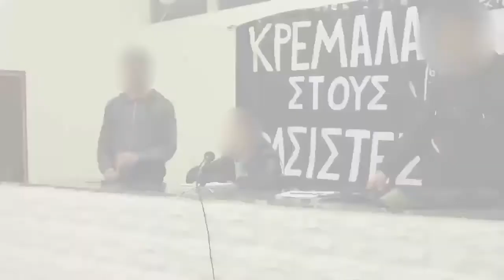Πολιτική εκδήλωση ΟΡ.Μ.Α.: «Η εξέγερση ενάντια στον φασισμό» - 09